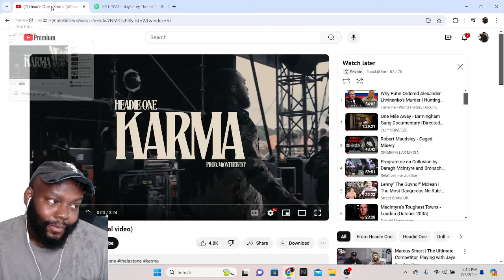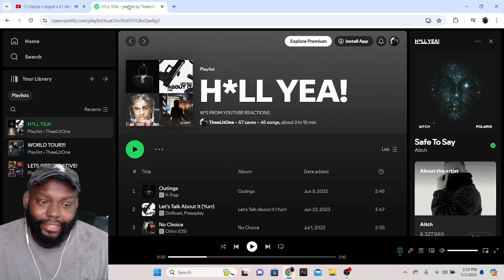CHICAGO DUDES REACTION TO Headie One - Karma (official video)